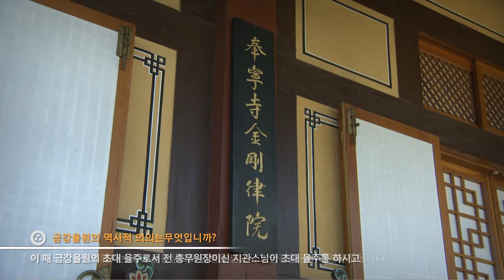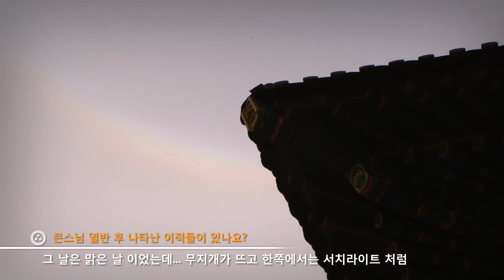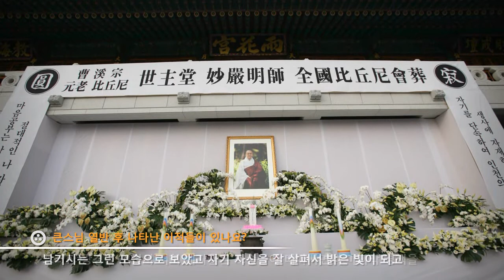제자들이 말하는 묘엄스님의 위대한 업적들 ✒️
봉녕사 묘엄스님 박물관에
설치되어있는 영상물입니다.

제자들이 기억하는
묘엄 스님의 위대한 가르침을
결코 잊지 않길 바랍니다.🌼